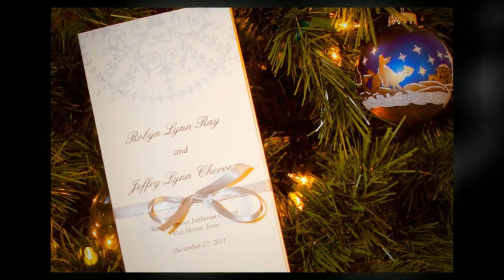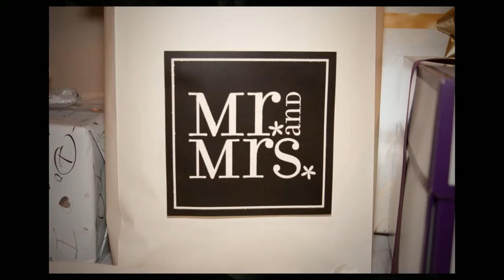Robyn and Jeff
Wedding Photographs